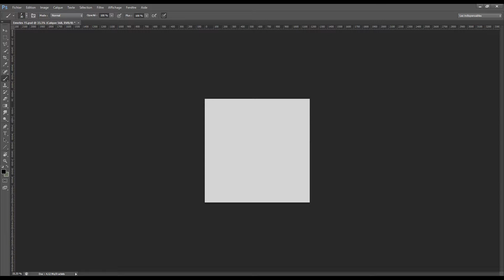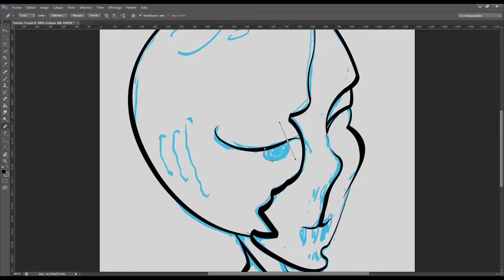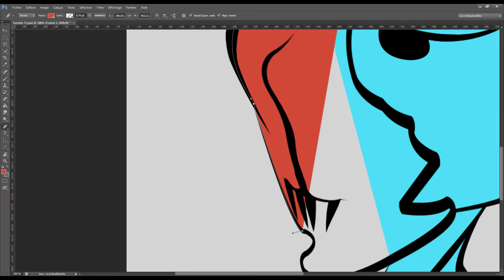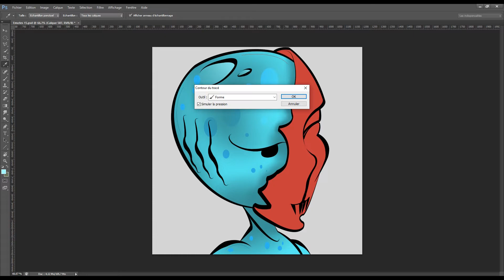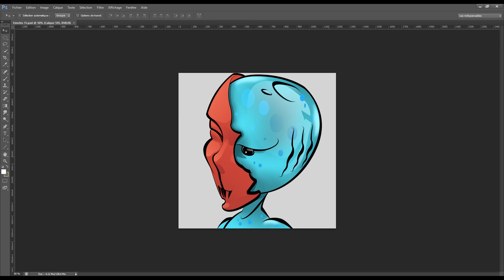DESSIN #216 | Une créature d'eau avec un masque rouge style chibi ! Resultat du Giveaway